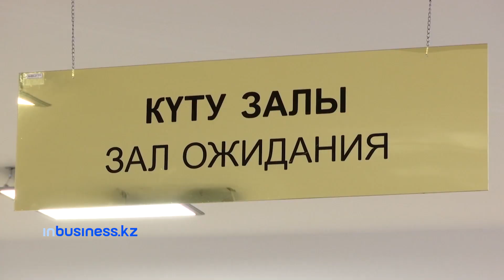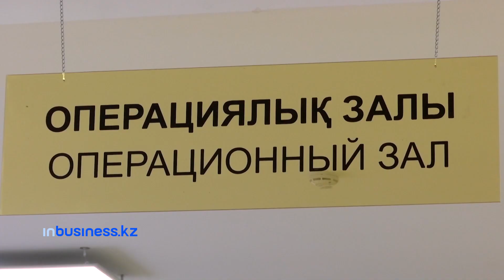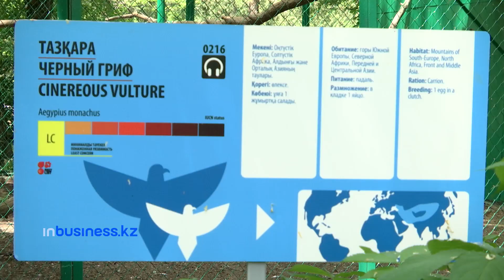ЕНПФ хочет еще 5%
Работодатель тоже должен пенсионному фонду? Почему гибнут животные в алматинском зоопарке? Борис Джонсон – новый премьер Великобритании.

В новом выпуске программы «РЭПортаж» мы обсудим очередную инициативу Министерства труда и соцзащиты о введении 5% сбора с работодателей в пользу будущих пенсий их работников. Почему алматинский зоопарк массово теряет питомцев? Борис Джонсон сменил Терезу Мэй на посту премьер-министра Великобритании.